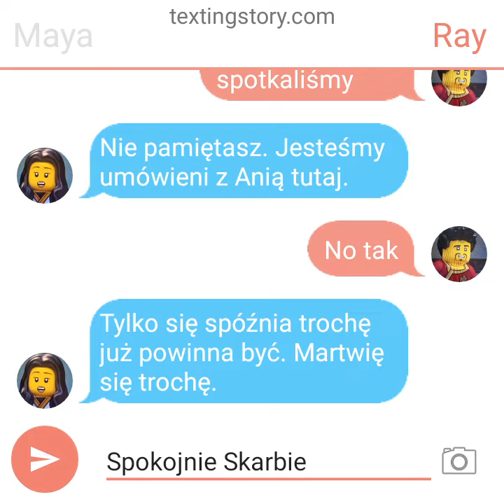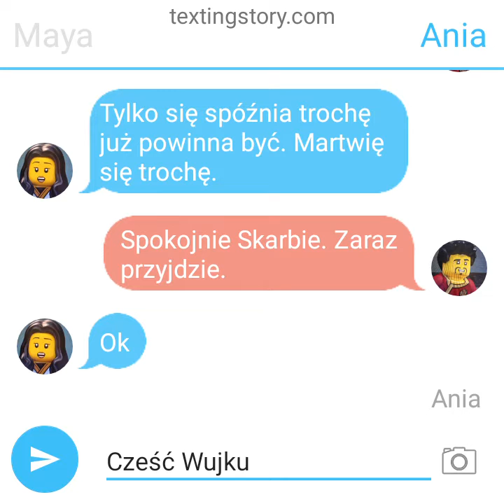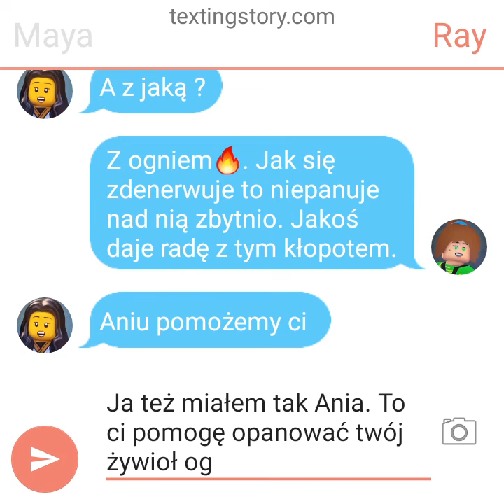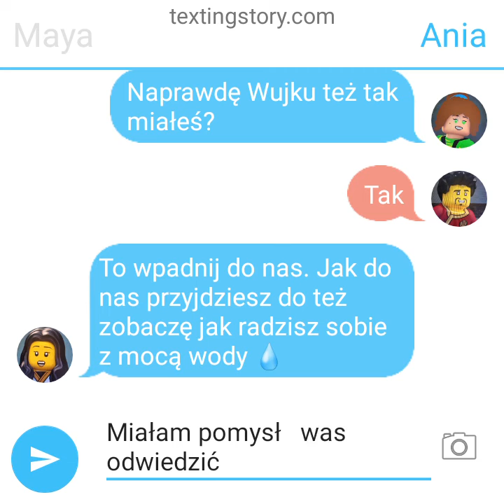Maya/ Ray / Ania - Rozmawiają sobie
Cześć wam kochani widzowie. Dawno nie było historyjki. To mam dzisiaj dla was taką historię. Życzę wam miłego oglądania I nie zapomnijcie o łapce w górę I subrykcję za dobre chęci 😉